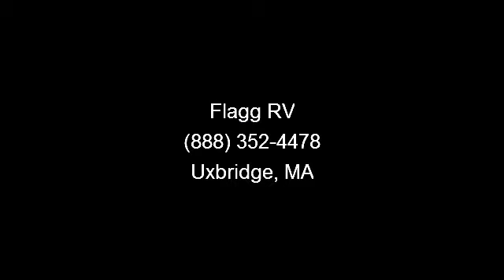2014 Keystone Premier - Flagg RV - Uxbridge, MA 01569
Bullet Premier\r\nUltra Lite By Keystone\r\n\r\nIn the rapidly growing ultra-lite field, the Premier has carved out a distinctly new segment. Premier offers luxury, progressive styling, and high impact features all at a weight and price never seen before. Breakthrough features like a vaulted ceiling, Max-Depth slide room technology, dual-radius gel-coat fiberglass front cap, smooth profile, frame-less exterior windows and upgraded graphics set Premier apart from the crowd. \r\n\r\nPremier Package\r\n\r\nExterior Camping Package\r\n\r\nInterior Camping Package\r\n\r\nThermal Package , Other:\r\n41 Gallon Fresh Water Capacity\r\nSelf Contained